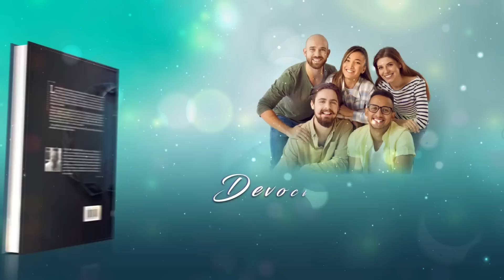Devoción Matutina Para Jóvenes - 11 de Mayo del 2023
11 DE MAYO
PROGRESA ADECUADAMENTE

«Habla a toda la congregación de los hijos de Israel y diles: Santos seréis, porque santo soy yo, Jehová, vuestro Dios.» Lev. 19:2

Se piensa que un santo es alguien que no tiene nada que ver con la realidad. Ya sea porque se considere que es un ser que no está en la tierra (se encuentra en el más allá) o porque está en la tierra, pero como si no estuviera (se considera más allá). A la luz de la Biblia, un santo es una persona especial gracias a otra persona, y que procura tener la actitud adecuada para parecerse cada día más a esa Persona. No hace falta morir para ser santo, ni aislarse del mundo. Es más, todos los creyentes debiéramos ser santos. ¿Por qué? El estar con Dios, vivir con Cristo, nos hace mejores.
Permíteme que lo compare con el entorno de la escuela. En el cristianismo todo el mundo tiene matrícula gratis, una beca que le cubre todo, un Maestro excepcional y la posibilidad de alcanzar muchas y muy buenas competencias. ¿Qué se necesita? Interés. Con interés recibiremos, de tanto en tanto, un retorno de nuestros avances. A veces la nota nos sugerirá que debemos intentarlo de nuevo. No hay problema, si tienes interés tendrás todas las oportunidades que necesites. Lo mejor es cuando lees en tu nota «Progresa Adecuadamente», porque quiere decir que vas por buen camino.
Dios, además, nos ha colocado unos indicadores para hacer nuestras autoevaluaciones. Dice en Miqueas 6:8; «¿Y qué es lo que demanda el Señor de ti, sino solo practicar la justicia, amar la misericordia, y andar humildemente con tu Dios?» Fíjate en que no dice ser justo (algo imposible para nosotros), ni ser misericordioso ni ser humilde. Propone que practiquemos la justicia. No hay nada mejor que unas prácticas para saber si sabes o no, si tienes las competencias o no te aclaras. La justicia es el cada día en la Nueva Tierra y, por esa razón, debemos conocer el tema perfectamente. Los segundos indicadores, si nos gusta de verdad querer a los demás ('misericordia', en el original, también significa 'amor'). O sea, ¿amas el amor? El amor es el principio que rige el universo y es un conocimiento básico que debes interiorizar. Tercero, tener una conducta de humildad. El egoísmo y el orgullo formaron parte del desastre en el que vivimos. Reconocer a Dios como Soberano y Señor de mi vida es volver al origen, al mundo sin pecado. Comprenderás entonces su importancia.
Y todo «con tu Dios» porque el Señor es nuestro Tutor y se preocupa por que progresemos adecuadamente. Y lo haremos junto a él, lo ha prometido.